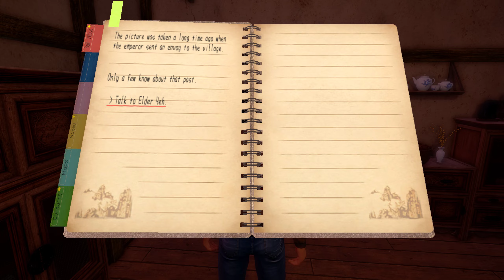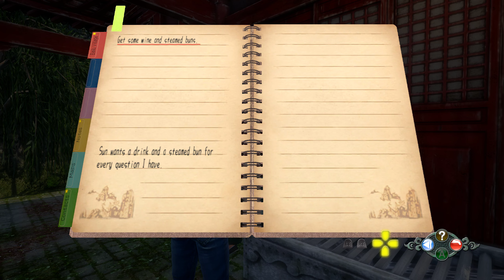Shenmue 3 - Part 6: Old Man (PC / 1440P)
We're looking for an old man for information now.